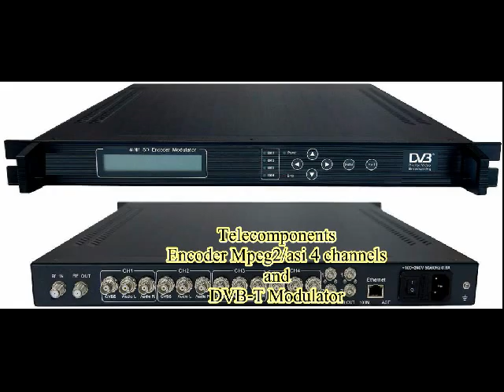Encoder Modulator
Mpeg / Asi DVBT Modulator Encoder 4 Channels